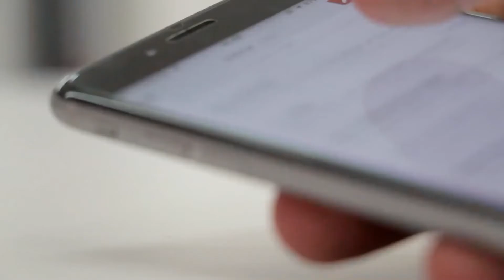緊急招集!!日本の第一産業が大ピンチ! 【専門学校 モード学園（東京・大阪・名古屋）未来創造展 卒業制作作品】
後継者不足で大ピンチ！第一産業で働いてみたくなるワーキングウエアを世界へ発信!これで日本の未来も安心だ

スタイリスト学科

未来のブランドはこれだ！

「未来創造展2022」は、創造力の集大成、卒業制作を発表する、ファッション、ビジュアル、IT、デジタルコンテンツの祭典です。今回は『未来創造展2022特設サイト』を開設。YouTube・SNSも活用し、オンラインで作品発表から受賞結果までを世界に配信します。モード学園とHALの作品展示に加え、首都医校・大阪医専・名古屋医専は「医療従事者としての志」を表明したメッセージを公開。趣向を凝らしたファッションブランドやヘアメイクのアイデア、最先端の技術を用いたオリジナルゲームやサービスの提案、医療に対する思いなど3校の学びの集大成を体感してください。

◇専門学校 モード学園（大阪・東京・名古屋）学校WEBサイト◇